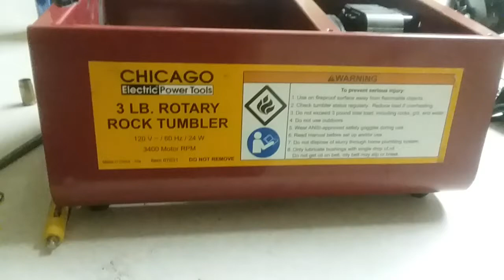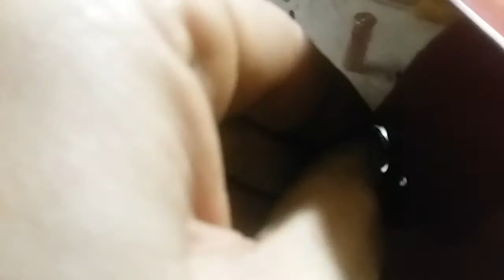Rock tumbler repair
Harbor freight rock tumbler repair